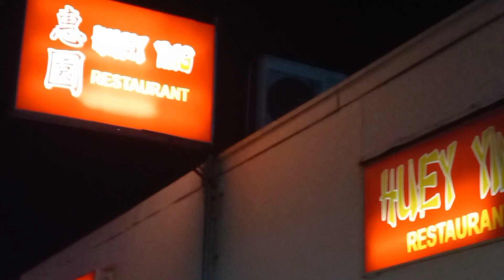Trying out the viral tempura at Huey Ying restaurant in Dampa Macapagal. 🍤🦐🦑